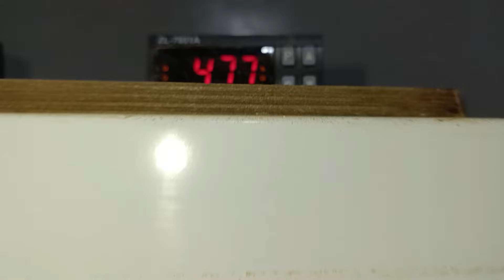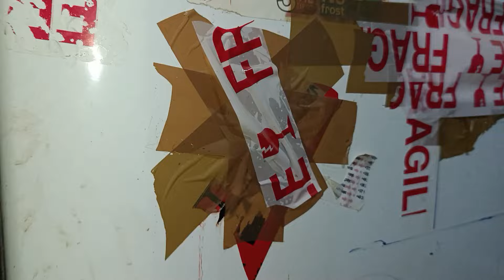مشروع الدواجن والسمان: بداية بسيطة وأرباح مضمونة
في هذا الفيديو، سنتعرف على كيفية بدء مشروع تربية الدواجن والسمان بأسلوب بسيط وفعّال. سنستعرض معًا الخطوات الأساسية لتأسيس المشروع، بدءًا من اختيار السلالات المناسبة، وإعداد البيئة المثالية، وصولًا إلى طرق التغذية والعناية اليومية. بالإضافة إلى ذلك، سنقدم نصائح قيمة لزيادة إنتاجية المشروع وتحقيق أرباح مضمونة. سواء كنت مبتدئًا أو لديك خبرة سابقة، هذا الفيديو سيوفر لك كل المعلومات التي تحتاجها للنجاح في مشروع تربية الدواجن والسمان- مشروع الدواجن
- تربية السمان
- كيفية بدء مشروع الدواجن
- أرباح الدواجن والسمان
- خطوات تربية الدواجن
- العناية بالدواجن
- زيادة إنتاجية الدواجن
- نصائح لتربية السمان
- مشروع مربح
- بداية مشروع تربية الطيور                                                                                                                                    - تجهيزات مشروع الدواجن
- سلالات الدواجن والسمان
- التغذية السليمة للدواجن
- الرعاية الصحية للطيور
- التسويق وبيع الدواجن
- تكاليف مشروع الدواجن
- إدارة مشروع الدواجن
- فوائد تربية السمان
- نجاح مشاريع تربية الطيور
- استدامة مشروع الدواجن
- تحسين إنتاجية البيض
- تربية الطيور في المنزل
- استثمارات صغيرة مربحة
- مشروعات صغيرة ناجحة                                                                                                                                   - تجهيز حظائر الدواجن
- البيئة المناسبة لتربية السمان
- جدول تغذية الدواجن
- وقاية الدواجن من الأمراض
- استراتيجيات تسويق منتجات الدواجن
- العوامل المؤثرة في إنتاج البيض
- تقنيات تربية الدواجن الحديثة
- العائد على الاستثمار في تربية الدواجن
- دراسة جدوى مشروع الدواجن
- رعاية الفراخ الصغيرة
- استخدام التكنولوجيا في تربية الطيور
- العناية بالبيض والفراخ
- مصادر تمويل مشاريع الدواجن
- تجارب ناجحة في تربية الدواجن